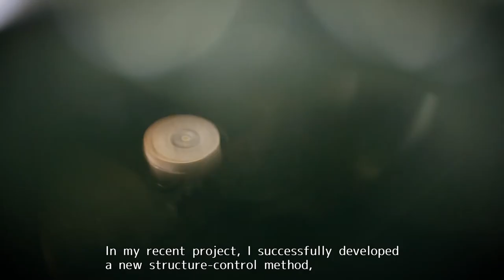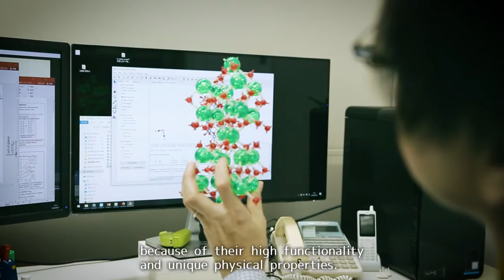Nanometer-scale material development through atomic engineering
Daisuke Kan, Associate Professor,  Institute for Chemical Research

This video series showcases what some of them do, and what they are like. Featured are 79 sensei from numerous research and teaching departments, discussing their work in ways that highlight their personalities.